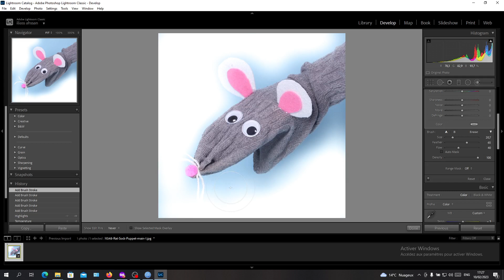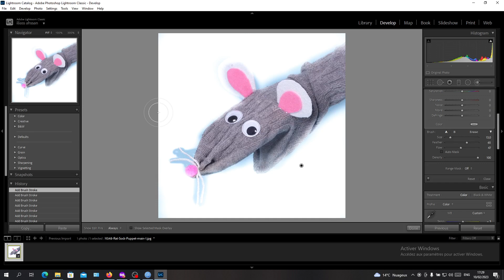How To Remove Background Adobe Lightroom Tutorial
Today we talk about remove background in adobe lightroom,lightroom tutorial,lightroom photo editing,how to use lightroom